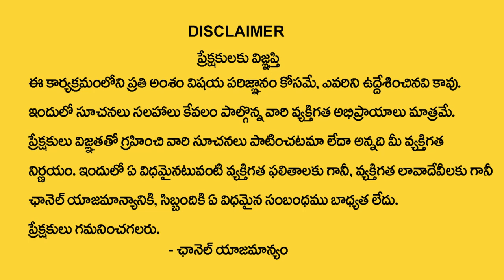5,14,23 Date Of Birth 2023 Numerology Prediction | Dr KHIRONN NEHURU | Telugu Spiritual World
Watch► 5,14,23 Date Of Birth 2023 Numerology Prediction | Dr KHIRONN NEHURU | Telugu Spiritual World